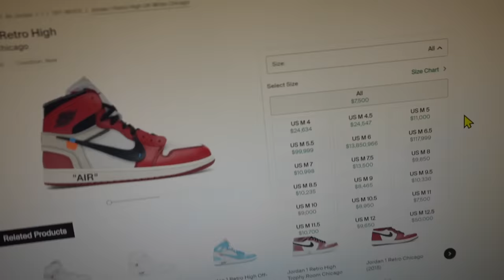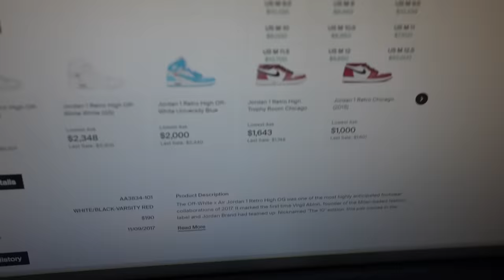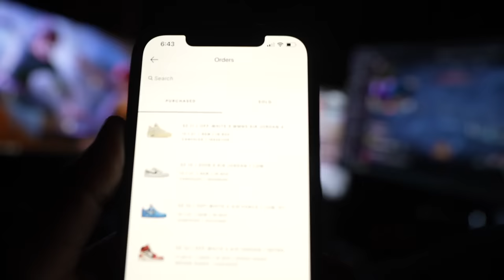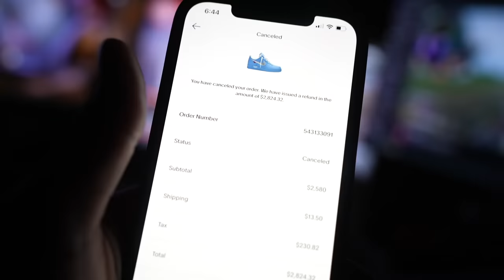I Found Out My Sneakers Are Fake AGAIN...